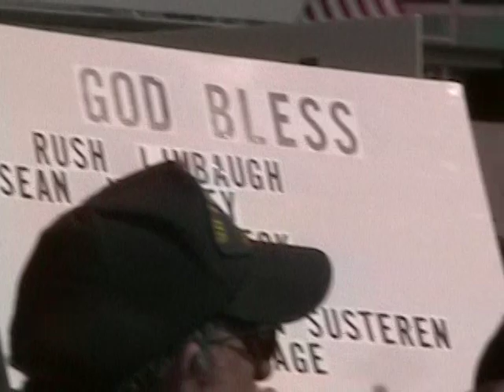Bureaucrash-CEI tax day protest (part 2)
The Competitive Enterprise Institute, Bureaucrash, the Institute for Liberty, and several other organizations sponsored a Taxed Enough Already (TEA) party protest on July 4, 2009 in Washington D.C.